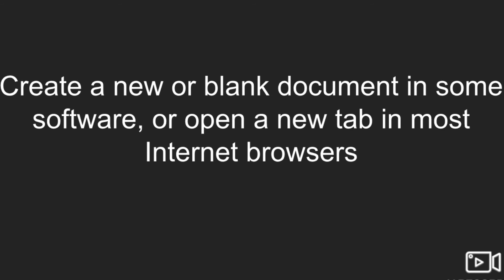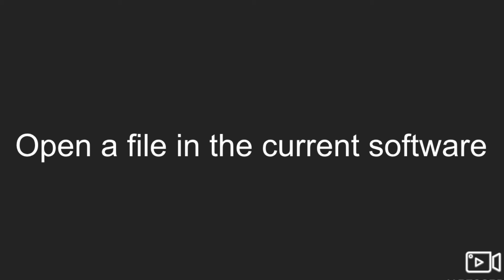BASIC COMPUTER SHORTCUT KEYS